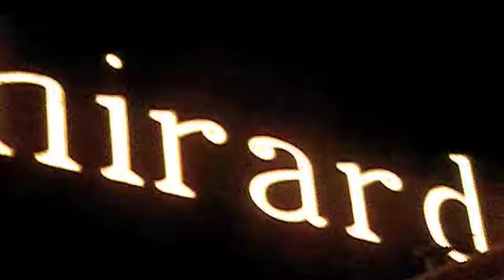NorCal Roadtrip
took a roadtrip to northern california, the hats say "Blonde Squad", went to san jose and san francisco, had so much fun =]